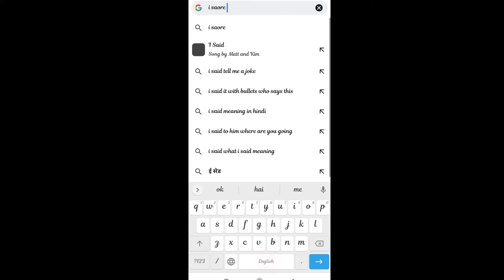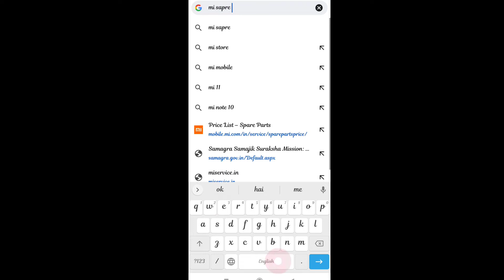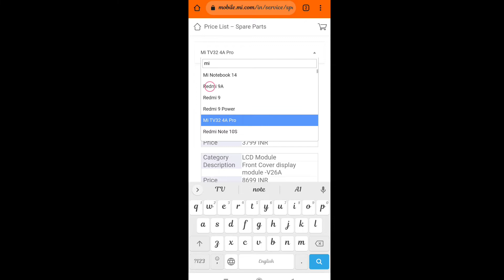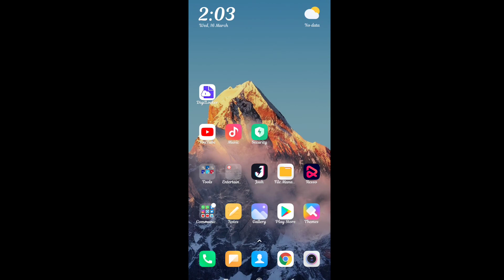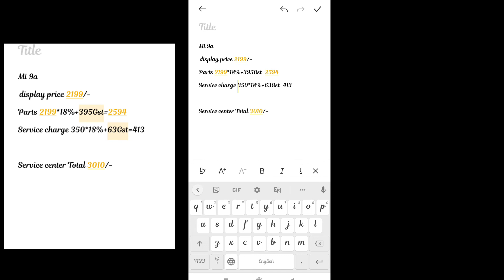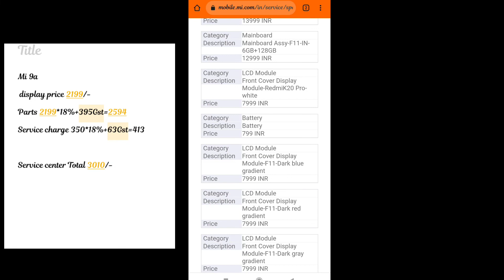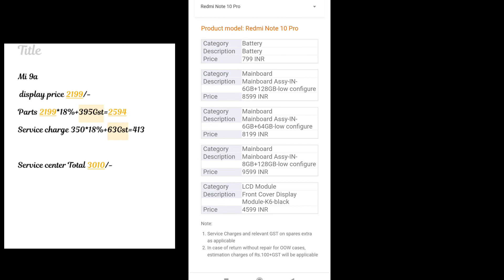Redmi Poco spare parts price Redmi service center | Redmi Poco 100% original parts price ?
हेलो दोस्तों मेरे चैनल में आपका स्वागत है एम आई सर्विस सेंटर में हमारे एम आई रेडमी के मोबाइल के पार्ट्स की प्राइस क्या होती है हम ऑनलाइन इसे कैसे चेक कर सकते हैं इस वीडियो में मैंने आपको बताया है मैंने एग्जांपल के लिए mi 9a को लिया है
(9A का ऑनलाइन डिस्प्ले 2199 रुपए का दिखाता है 2199 का 18 परसेंट जीएसटी ₹395 होता है और सर्विस सेंटर का सर्विस चार्ज ₹350 और उस पर 18 पर्सेंट जीएसटी 63 रुपए होता है  तो इस प्रकार इस की टोटल कॉस्ट ₹3010 के करीब आती है और सर्विस सेंटर में यह डिस्प्ले आपको ₹3010 की कीमत पर लगाई जाएगी इसी कैलकुलेशन के आधार पर आप किसी भी पार्ट्स की प्राइस पता कर सकते हैं
online display               =  2199/-
display par 18% Gst  =395/-
service charge             =350/-
service charge par 18% GST =63/-
total approx =3010

Your Question:-
Redmi Poco  original touch display price?
Redmi Poco  screen assembly price?
Redmi Main board or mother board price?
Redmi Poco  battery cover price?
Redmi front camera and back camera price?
Redmi battery price?
Redmi power adaptor price?
Redmi mobile phone spare parts, LCD screen and Display rate online?
Redmi 100% original spare parts price online?
Redmi Genuine Spare Parts Price at Service center

your queries !!
Redmi original display price.
Redmi earphone original price.
Redmi smartphone spare part price.
original charger price in Redmi.
Redmi original touch display price
Redmi screen assembly price
Redmi mainboard or motherboard price
Redmi battery price
Redmi battery cover price
Redmi camera price
Redmi data cable price
Redmi adaptor price
Redmi 100% original speed per price online
Redmi genuine spare part price